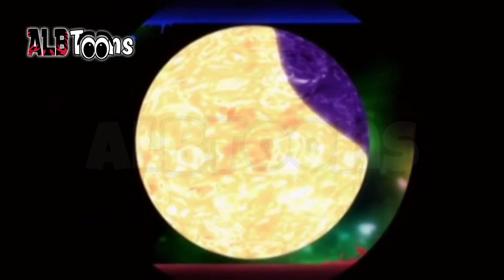Kalorësit e Merimangave Episodi 17 - Dubluar ne Shqip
Ekziston në planetin Tokë një vend i humbur fantastik që quhet Bota e Brendshme. Në këtë botë luftëtarët elitarë luftojnë me shumë guxim ndaj të keqes që mund t'i ndodhë vendit. Por një tokësorë me emrin Hanter Still e gjeti këtë botë pasi gjyshi i tij i tregoi gjithçka, pasi ky djalosh hyri në Botën e Brendshme ai si fillim gjeti partnerin luftëtarë me emrin Shadow sepse çdo kalorës merimange duhet të gjejë një merimangë beteje. Tashmë Hanteri nis një aventurë të re në këtë botë duke luftuar me miqtë e tij kundër të keqes.